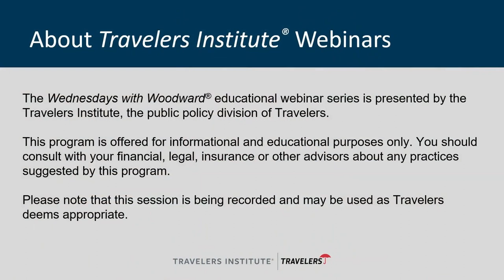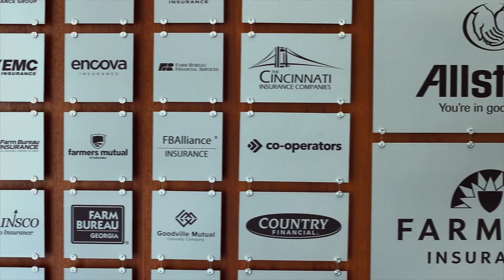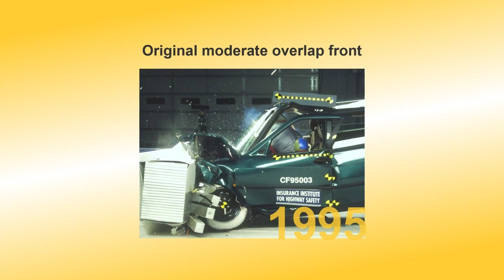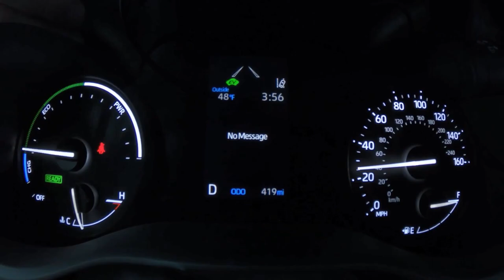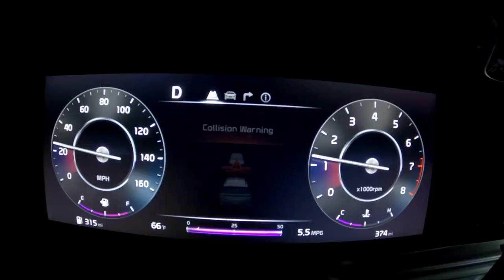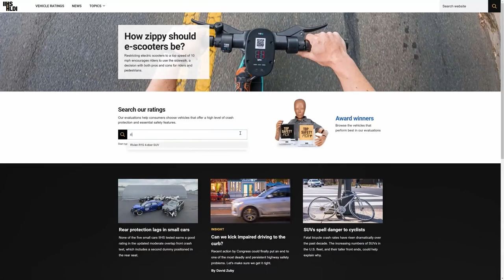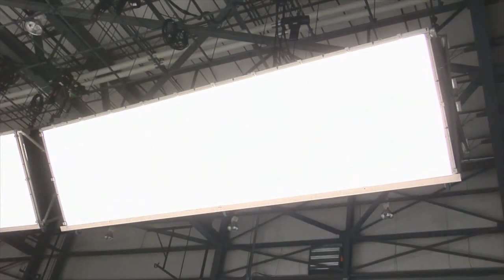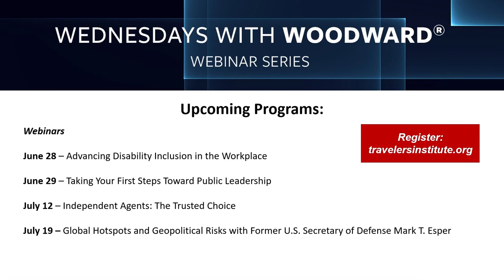Crash and Learn LIVE Edition with IIHS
Tucked in the foothills of central Virginia, the Insurance Institute for Highway Safety (IIHS) runs a state-of-the-art facility where researchers conduct a range of vehicle crash tests and publish their widely consulted vehicle safety ratings. In this webinar session, the Travelers Institute, the public policy division of Travelers, brought cameras in for a heart-pounding, live crash test, with commentary and real-time reactions from IIHS’ leading safety experts. Join us for the video replay going behind-the-scenes to look at how this important work, supported by Travelers and the insurance industry, is helping consumers make informed decisions about their auto purchases and encouraging automakers to produce safer vehicles.

The Travelers Institute’s webinar series explores pressing topics at the intersection of insurance, business and public policy.

0:00 – Welcome.
3:30 – Safety is the goal.
12:45 – The insurance industry funds IIHS.
14:34 – Test dummies come in every shape and size.
18:16 – IIHS performs a variety of crash tests.
27:34 – Crash tests reveal crucial information.
37:37 – How a crash test works.
57:03 – Data is available to help make safer choices.